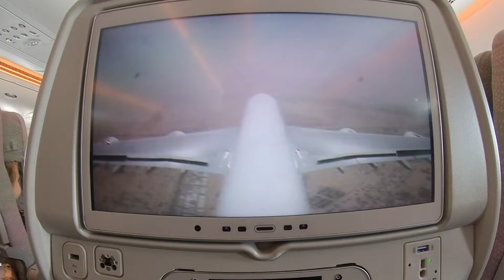STAYING AT ATLANTIS The Palm Dubai | The Journey Vlog 1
This is journey was never going to be easy when you want it to be so i thought hey, lets vlog the journey to one of the most amazing places in the world to go on vacation.

This is part one of the Dubai Vlogs 2019.